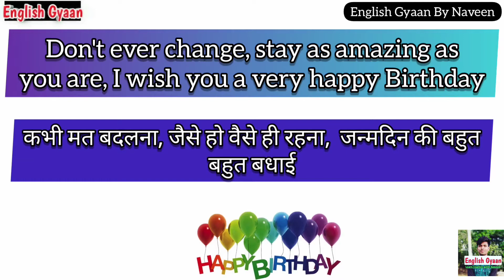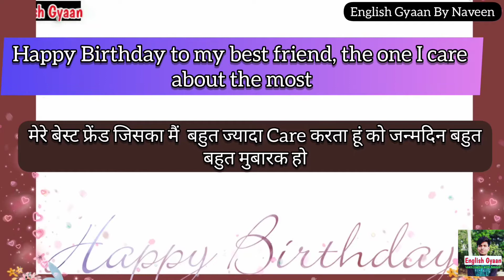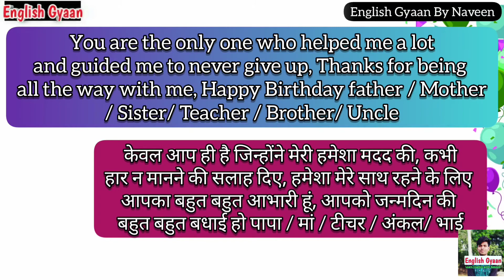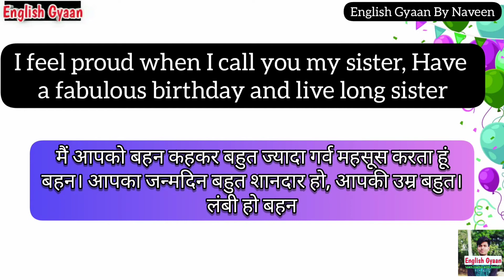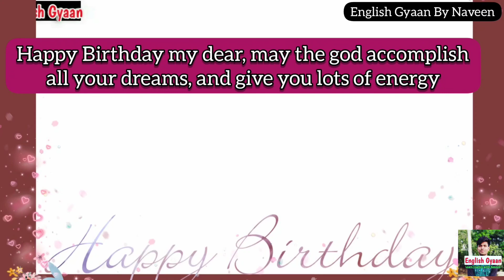HAPPY BIRTHDAY WISH कैसे करे🎂। English Phrases। How To Wish Happy Birthday। हिंदी। English Speaking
Hello Students 😘
English Gyaan By Naveen Welcomes You ♥️

Iss Video Mein Hamne Aapko seekhaya hai HappyBirthdayWish karne ke liye heart touching aur naye naye English Phrases Hindi meaning ke sath jinka use aap Kisi ko Happy Birthday Wish karne ke liye kar sakte hai 🎂

In This EnglishSpeaking Lesson i have taught you some new and heart touching EnglishPhrases to Wish HappyBirthday to someone.

💐 इन जगहों पर मत करना Articles ( A An The) के उपयोग। Omission of Articles in English Grammar

English Gyaan By Naveen